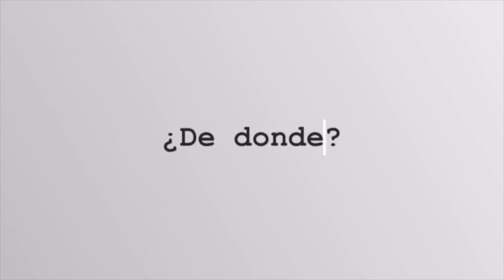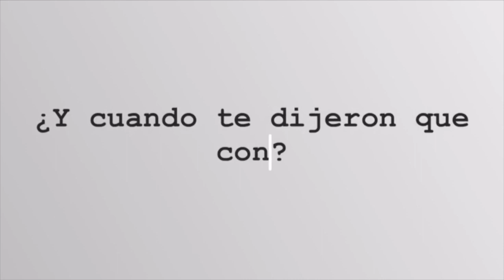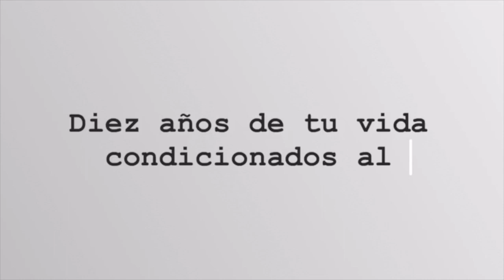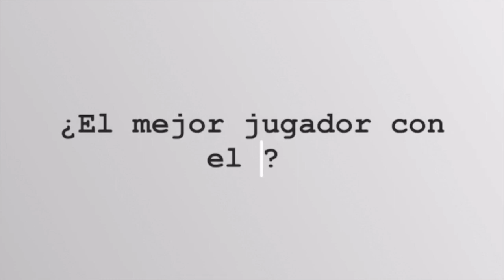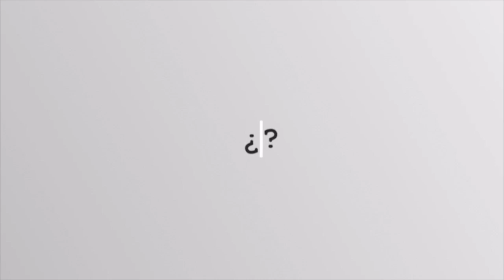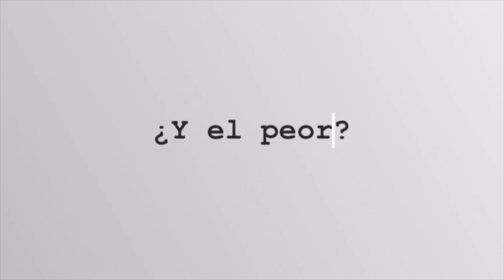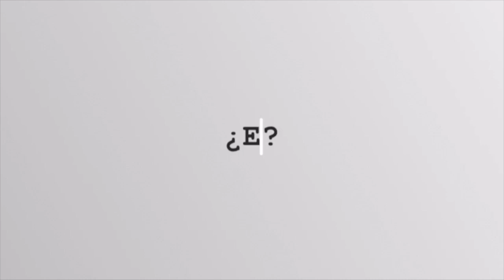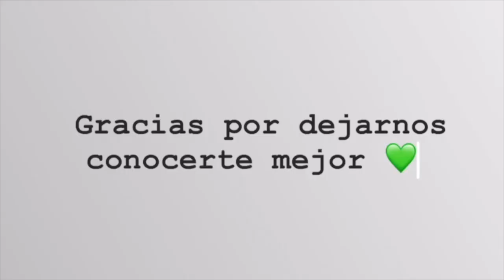ENTREVISTA PERSONAL MICHEL PÉREZ PENA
Entrevista Personal a Miguel Ángel Pérez Pena, Michel, componente del cuerpo técnico del Piensos Durán Albense FS 2018/2019